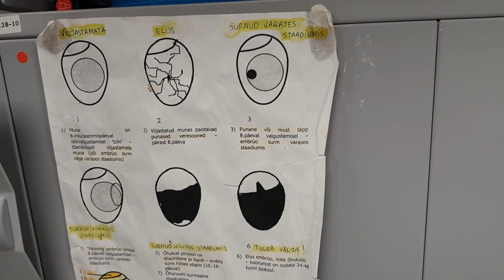Mis toimub AHHAA tibulas?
Uudista AHHAA inkubaatorit ja juba koorunud tibusid! Miks on tibulas kaks poolt, mis värvi tibud munast kooruvad ja mis see imelik lambitaoline moodustis tibula laes on?